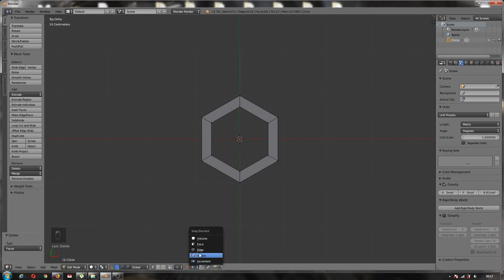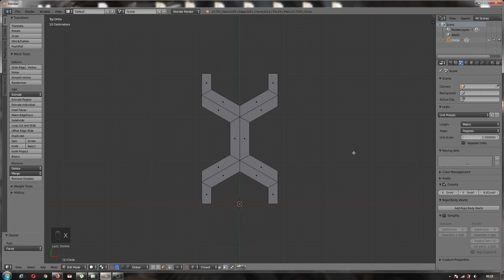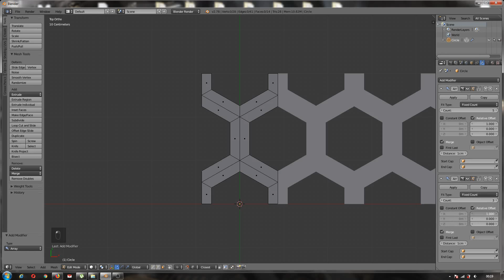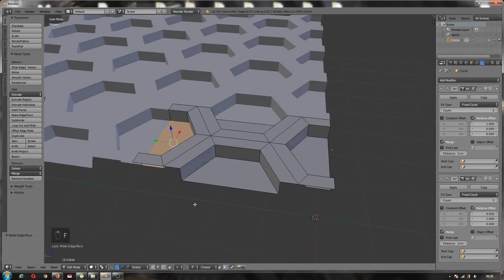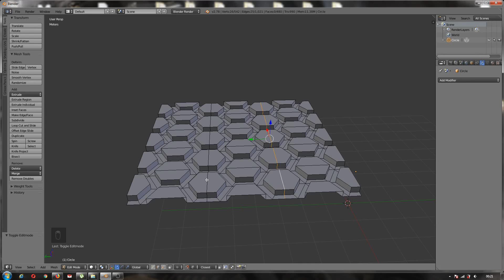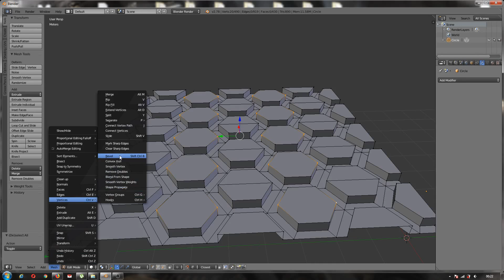blender hexagonal pattern modeling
Make a hexagonal pattern in Blender for sci-fi game assets without using any add-ons.